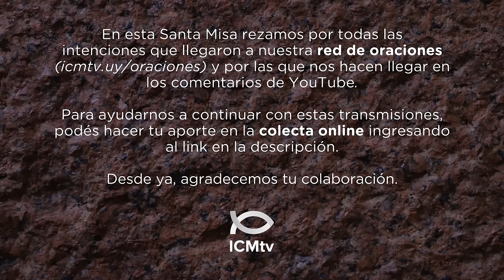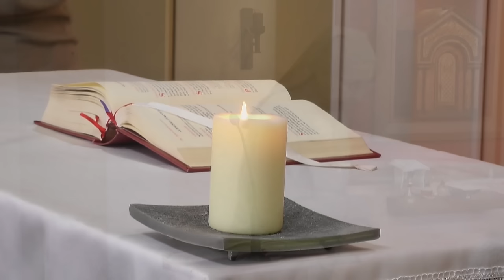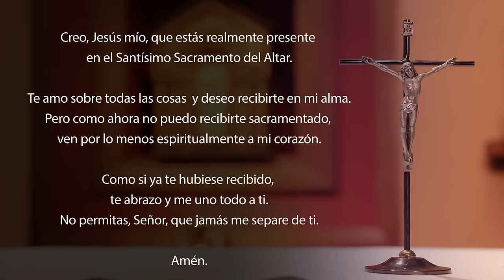Santa Misa de hoy domingo 25 de agosto 2024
Lectura del libro de Josué 24, 1-2a. 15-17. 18b

    Josué reunió en Siquém a todas las tribus de Israel, y convocó a los ancianos de Israel, a sus jefes, a sus jueces y a sus escribas, y ellos se presentaron delante del Señor. Entonces Josué dijo a todo el pueblo:
    «Si no están dispuestos a servir al Señor, elijan hoy a quién quieren servir: si a los dioses a quienes sirvieron sus antepasados al otro lado del Río, o a los dioses de los amorreos, en cuyo país ustedes ahora habitan. Yo y mi familia serviremos al Señor».
    El pueblo respondió: «Lejos de nosotros abandonar al Señor para servir a otros dioses. Porque el Señor, nuestro Dios, es el que nos hizo salir de Egipto, de ese lugar de esclavitud, a nosotros y a nuestros padres, y el que realizó ante nuestros ojos aquellos grandes prodigios. Él nos protegió en todo el camino que recorrimos y en todos los pueblos por donde pasamos.
    Por eso, también nosotros serviremos al Señor, ya que Él es nuestro Dios».

R. ¡Gusten y vean qué bueno es el Señor!

Bendeciré al Señor en todo tiempo,
su alabanza estará siempre en mis labios.
Mi alma se gloría en el Señor:
que lo oigan los humildes y se alegren. R.

Los ojos del Señor miran al justo
y sus oídos escuchan su clamor;
pero el Señor rechaza a los que hacen el mal
para borrar su recuerdo de la tierra. R.

Cuando ellos claman, el Señor los escucha
y los libra de todas sus angustias.
El Señor está cerca del que sufre
y salva a los que están abatidos. R.

El justo padece muchos males,
pero el Señor lo libra de ellos.
Él cuida todos sus huesos,
no se quebrará ni uno solo. R.

La maldad hará morir al malvado,
y los que odian al justo serán castigados;
pero el Señor rescata a sus servidores,
y los que se refugian en Él no serán castigados. R.

Lectura de la carta del apóstol san Pablo a los cristianos de Efeso 5, 21-33

    Hermanos:
    Sométanse los unos a los otros, por consideración a Cristo. Las mujeres deben respetar a su marido como al Señor, porque el varón es la cabeza de la mujer, como Cristo es la Cabeza y el Salvador de la Iglesia, que es su Cuerpo. Así como la Iglesia está sometida a Cristo, de la misma manera las mujeres deben respetar en todo a su marido.
    Los maridos, amen a su esposa, como Cristo amó a la Iglesia y se entregó por ella, para santificarla. Él la purificó con el bautismo del agua y la palabra, porque quiso para sí una Iglesia resplandeciente, sin mancha ni arruga y sin ningún defecto, sino santa e inmaculada. Del mismo modo, los maridos deben amar a su mujer como a su propio cuerpo. El que ama a su esposa se ama a sí mismo. Nadie menosprecia a su propio cuerpo, sino que lo alimenta y lo cuida.
    Así hace Cristo por la Iglesia, por nosotros, que somos los miembros de su Cuerpo. "Por eso, el hombre dejará a su padre y a su madre para unirse a su mujer, y los dos serán una sola carne".
    Este es un gran misterio: y yo digo que se refiere a Cristo y a la Iglesia.
    En cuanto a ustedes, cada uno debe amar a su propia mujer como a sí mismo, y la esposa debe respetar a su marido.

    Después de escuchar la enseñanza de Jesús, muchos de sus discípulos decían: «¡Es duro este lenguaje! ¿Quién puede escucharlo?»
    Jesús, sabiendo lo que sus discípulos murmuraban, les dijo: «¿Esto los escandaliza? ¿Qué pasará, entonces, cuando vean al Hijo del hombre subir donde estaba antes?
        El Espíritu es el que da Vida,
        la carne de nada sirve.
        Las palabras que les dije son Espíritu y Vida.
    Pero hay entre ustedes algunos que no creen».
    En efecto, Jesús sabía desde el primer momento quiénes eran los que no creían y quién era el que lo iba a entregar.
    Y agregó: «Por eso les he dicho que nadie puede venir a mí, si el Padre no se lo concede».
    Desde ese momento, muchos de sus discípulos se alejaron de Él y dejaron de acompañarlo.
    Jesús preguntó entonces a los Doce: «¿También ustedes quieren irse?»
    Simón Pedro le respondió: «Señor, ¿a quién iremos? Tú tienes palabras de Vida eterna. Nosotros hemos creído y sabemos que eres el Santo de Dios».